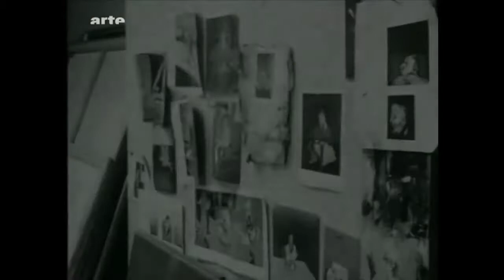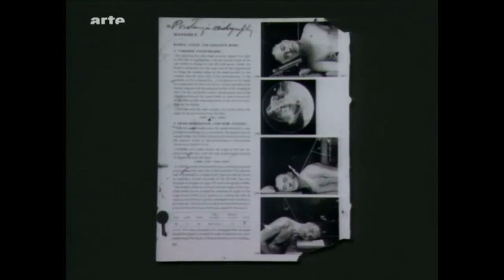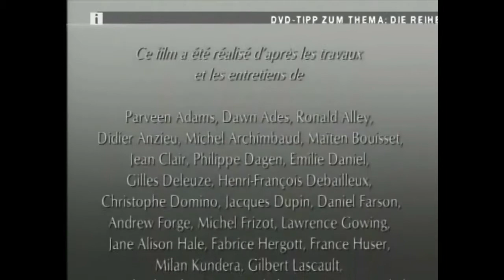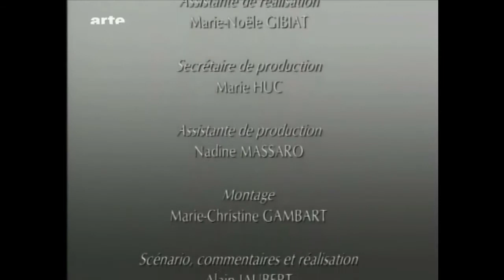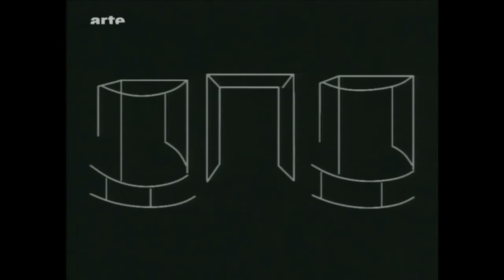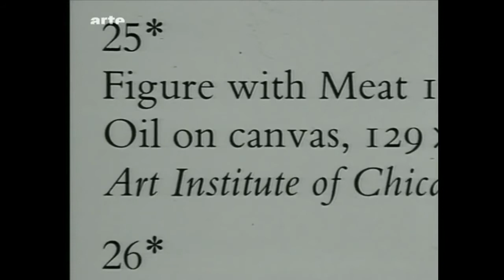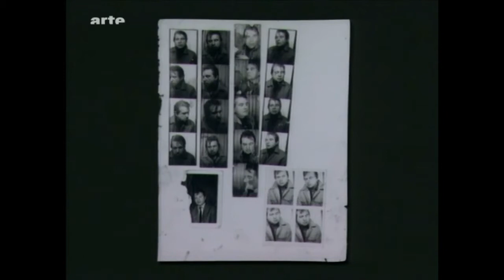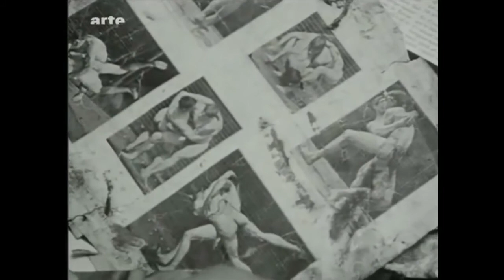Kunst - Das Rätsel Francis Bacon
Figuren des Exzesses: Francis Bacon Produktion: Centre Pompidou, ARTE 1996, Reihe Palettes, Regie: Alain Jaubert Aufnahme: ARTE 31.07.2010 Wie können die Tragödie des Menschen, das Grauen,.

arte, Kultur und Pop Redaktionstext: Francis Bacon war der lauteste, wildeste, betrunkenste, masochistischste und gleichzeitig gefragteste und teuerste britische Künstler des 20. Jahrhunderts..

Francis Bacon was the loudest, rudest, drunkest, most sought-after British artist of the 20th century. Twenty-five years after his death, his canvases regularly exceed £40million at auction..